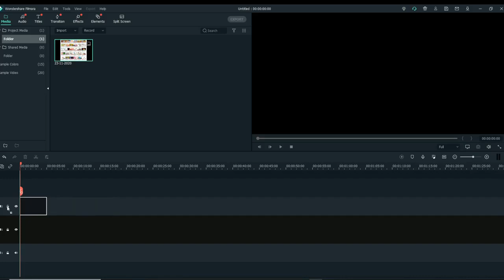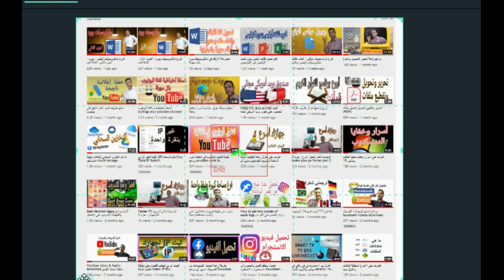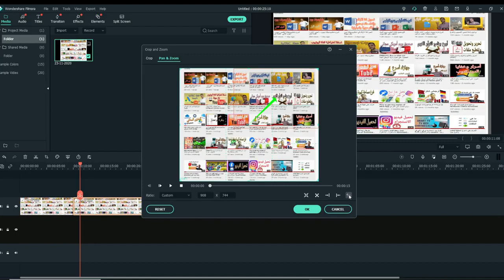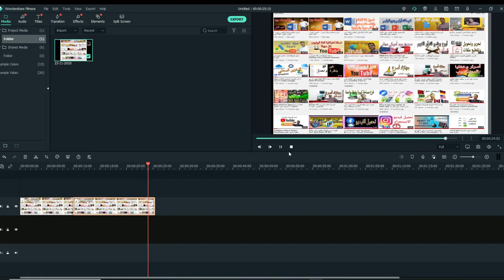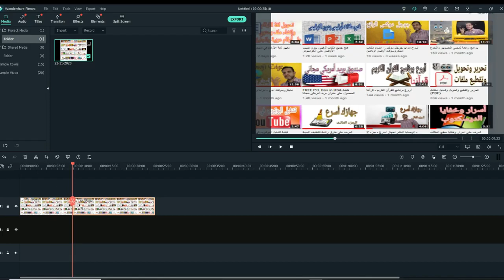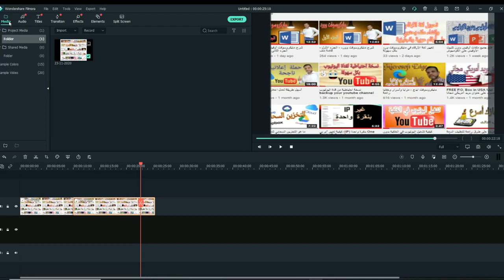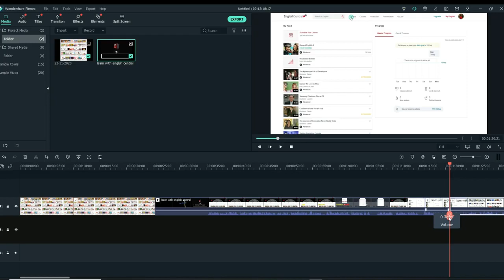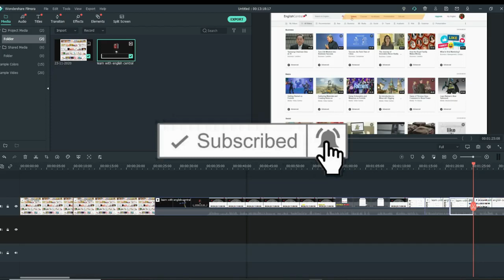how to zoom in out & move camera كيفية عمل زووم وتحريك الكاميرا Filmora Tutorial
في هذا الفيديو يتم شرح كيفية ربط قناة اليوتيوب الخاصة بك بصفحات التواصل الاجتماعي الخاصة بك للحصول على المزيد من المشاهدات والاشتراكات
ربط القناة بصفحة يوتيوب
ربط القناة بصفحة انستغرام ربط القناة بصفحة لينكدان
كيفية وضع رابط القناة في صفحات التواصل الاجتماعي وغيرها الكثير من المعلومات المفيدة